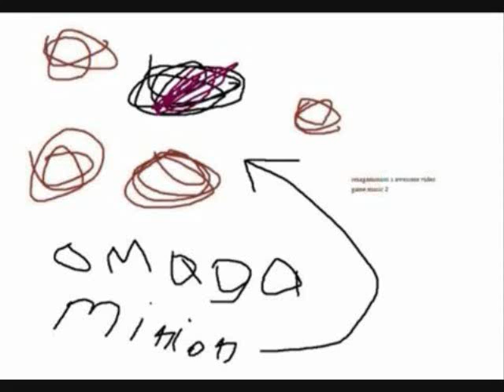OAVGM 2-9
Sonic Unleashed